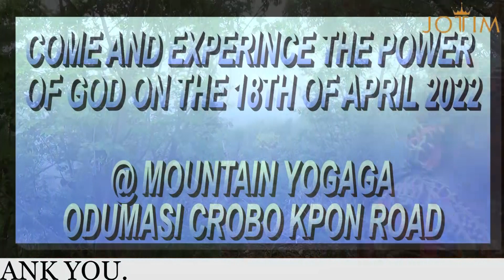MOUNTAIN PROGRAM COMING UP ON THE 18TH OF APRIL.2022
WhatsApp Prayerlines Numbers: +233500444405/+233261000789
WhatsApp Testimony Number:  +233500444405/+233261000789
YouTube      Jesus on the throne international ministry